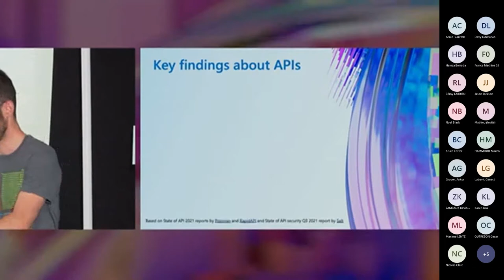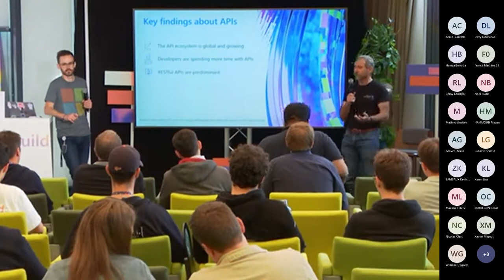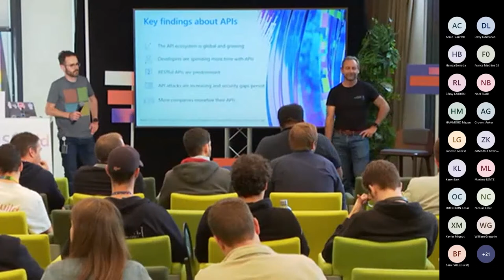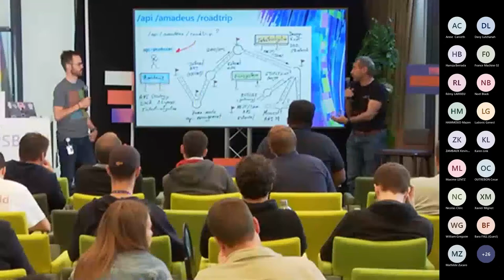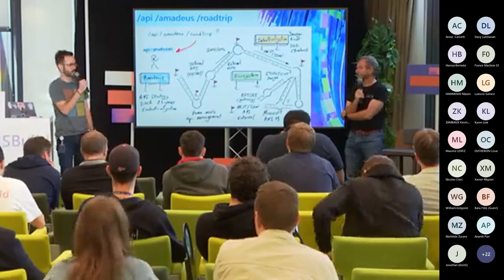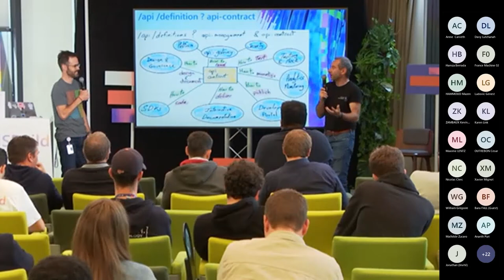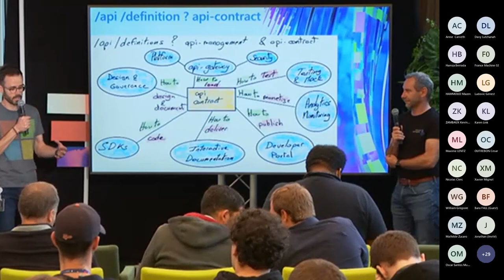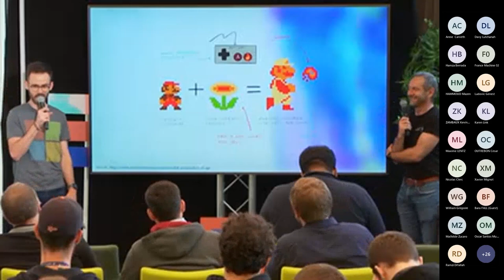API Management | FRCTT09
Cette session est hébergée dans une réunion Microsoft Teams, et sera enregistrée et publiée pour une consultation à la demande sur le site Web de l’événement public.

Lors de cette table ronde, Patrick Brosse, Head of API design chez Amadeus, et Nicolas Barrasson, Cloud Solution Architect chez Microsoft, partagerons un retour d'expérience sur l'une des pierres angulaires d'une stratégie de transformation digitale: les APIs. Patrick témoignera du chemin parcouru par Amadeus pour devenir aujourd'hui le leader technologique du voyage tandis que Nicolas nous parlera de la solution Azure API Management.